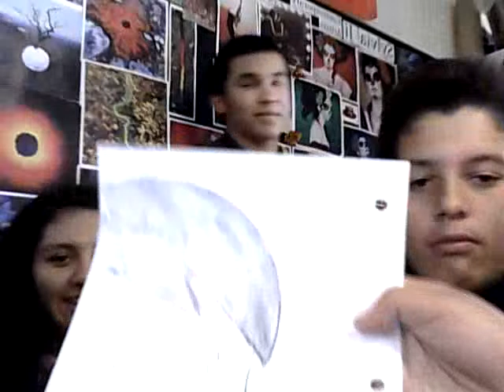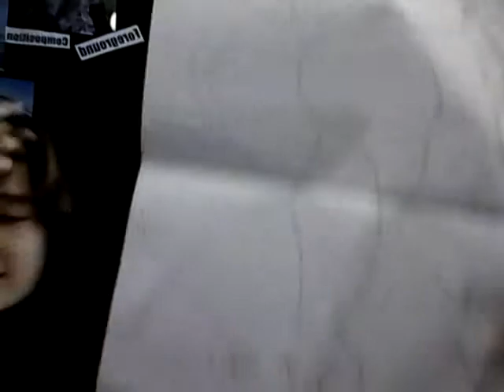Art Class In Echs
We Is Cute